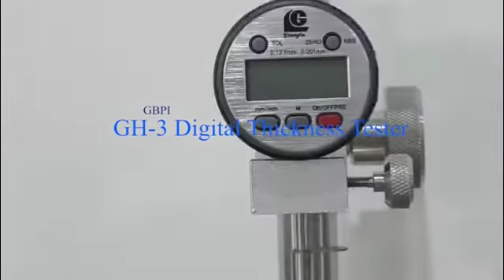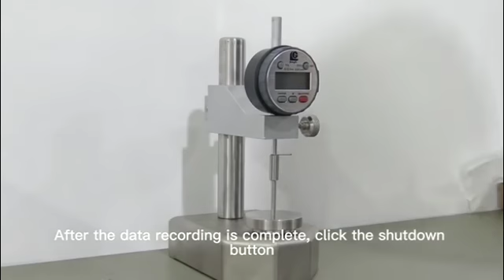GH-3 Thickness Tester Operation Video - GBPI (Contact Leni Lai: )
Measuring the thickness of plastic film, thin sheet, paper, etc. or comparing the seal condition of plastic packaging bags and packaging containers. Widely used in industries of packaging, food, daily chemical, pharmaceutical factory and so on.